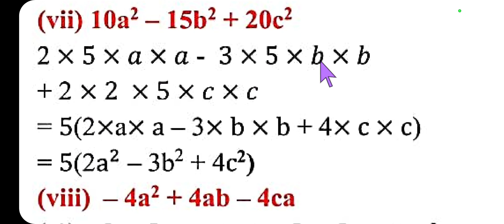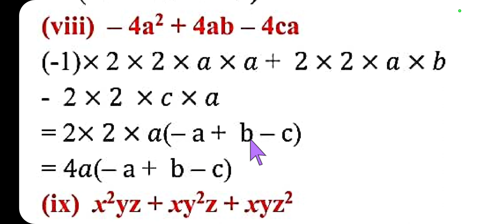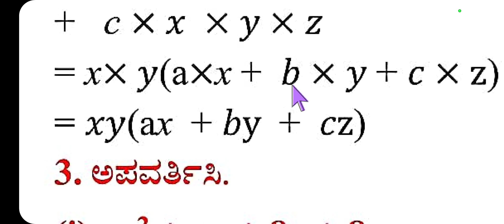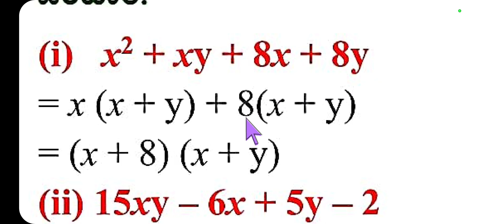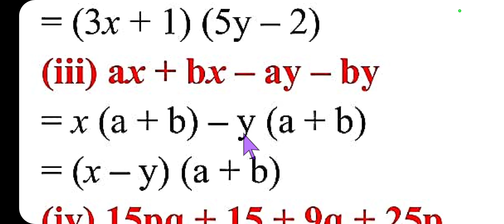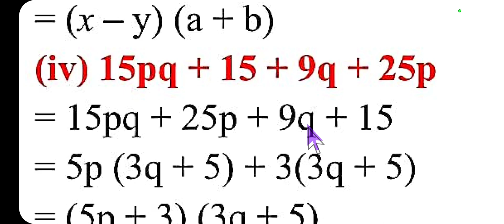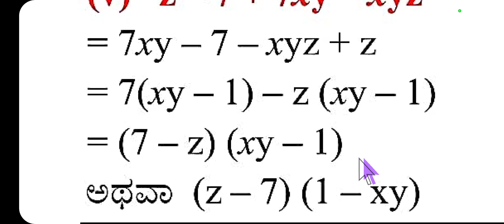8ನೇ ಗಣಿತ ಭಾಗ -2 ಅಧ್ಯಾಯ 6 ಅಪವರ್ತಿಸುವಿಕೆ ಅಭ್ಯಾಸ 6.1ರ ಉತ್ತರಗಳು PART- 2 ಸಂಪೂರ್ಣ ವಿವರಣೆಯೊಂದಿಗೆ